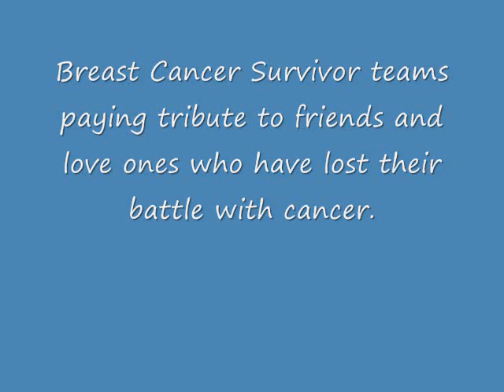2009 Atlanta Dragon Boat Festival - Flower Ceremony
Breast Cancer Survivor teams paying tribute to friends and love ones who have lost their battle with cancer.